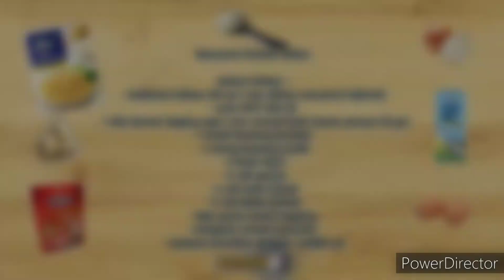Macaroni Schotel Kukus | Cara Membuat Makaroni Skotel Kukus yang Mudah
Hay guyss..☺️
Welcome to Ciella Channel

Pada postingan video kali ini saya akan membuat " Macaroni Schotel Kukus "
berikut bahan-bahannya

" Macaroni Schotel Kukus "

Bahan :
- Macaroni Elbow 225 gr ( me: pakai elbow macaroni lafonte)
- Susu UHT 250 ml
- 1 bks kornet daging sapi (me: corned beef classic pronas) bisa juga diganti sosis atau daging cincang
- 1 buah bawang bombai (cacah)
- 3 siung bawang putih ( cacah )
- 2 butir telur

- ½ sdt garam
- ½ sdt lada bubuk
- ½ kaldu bubuk
    *untuk bumbu takarannya bisa dilebihkan sesuai selera aja 🙂
- keju parut untuk topping
- margarin untuk menumis
- maizena larutkan dengan air  sedikit untuk mengentalkan

cara membuatnya bisa dilihat video diatas yaaa ☺️